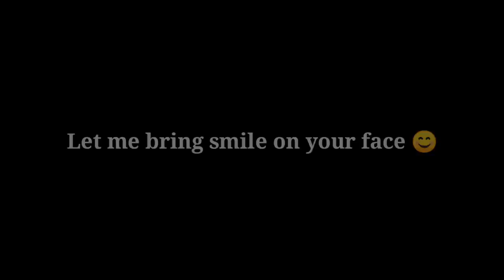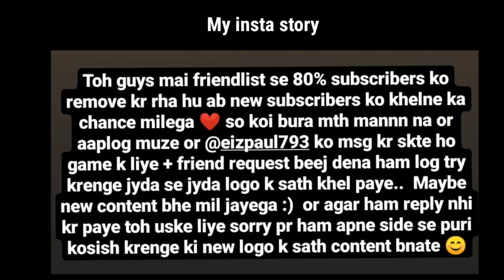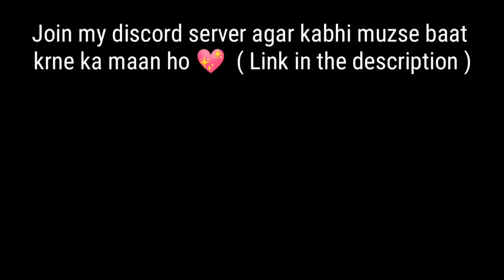HAVING A BAD DAY WATCH THESE PUBG FUNNY MOMENTS 😂🔥